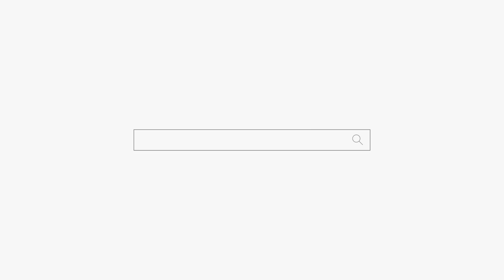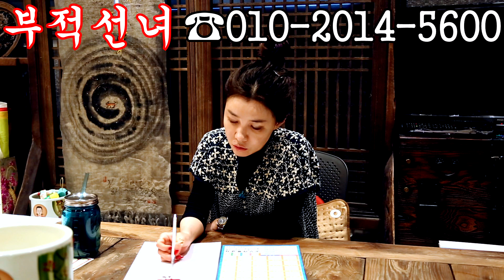나가서 일 좀 하세요! 용군TV 부적선녀 (양산점집 김해점집 울산점집 유명한점집 용한점집)